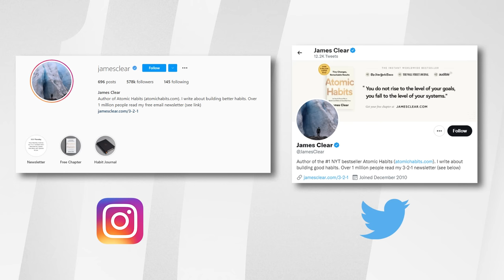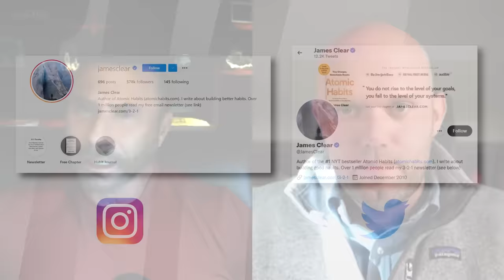IMPROVE Your LIFE and Get 1% Better Every Day w/ James Clear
Whether you realize it or not, most of the THOUGHTS and ACTIONS you take daily are based on HABITS you’ve developed over time.

Your brain is wired to CONSERVE ENERGY whenever possible, and one of the ways it does this is by falling back to what it already knows.

AND WHAT YOUR BRAIN KNOWS ARE HABITS.

For the past 10 years, JAMES CLEAR has sought the answer to a single question we’ve all asked at one time or another…HOW CAN WE LIVE BETTER?  As you’ll discover, much of the answer lies in our HABITS.

In fact, through his ongoing research, James has become a groundbreaking EXPERT this subject.

His book, ATOMIC HABITS, has sold more than 5 MILLION COPIES worldwide and been translated into more than 50 LANGUAGES.

Developing the right habits is an ESSENTIAL BUILDING BLOCK of my success and something I still work on daily, so I was pumped up for this week’s episode.

You will be, too.

Like any other way to improve your life, there’s a right way to develop good habits, and James lays out a detailed 4-STEP STRATEGY for doing so.

From my experience, I’ve learned you don’t need to make massive changes in your habits.  Often you just need to change ONE MORE HABIT to propel you to new and much higher levels of success.  When you stack up small improvements by executing the right habits, you create a COMPOUNDING EFFECT that produces tremendous results.

We also get into how your habits are affected by your physical and social environments, James’ 4 Laws of Behavior Change, and why “NO” is the ultimate productivity hack.  Let’s face it, saying NO is a problem we often struggle with (including me!), so this is a part of our exchange you’ll really want to FOCUS on.

If you have problems breaking bad habits, lack the motivation to change your habits, or struggle with life in general, it’s time to hear what James has to say so you can change your habits and start CHANGING YOUR LIFE.

0:00 Intro
2:07 How can habits make us 1% better every day?
6:48 The math behind getting 37.78 times better
8:41 What are identity-based habits?
12:43 Establish a habit before improving it
16:37 What really is a habit & how to create one?
20:06 The 4 laws of behavior change
26:30 How physical & social environment affects habits
34:02 How James manages his phone usage
37:09 How to use social media to your benefit
40:15 Saying "No" is the ultimate productivity hack
44:02 What to do when you slip away from your habits
48:48 James' advice to someone if they ran into him in a Starbucks